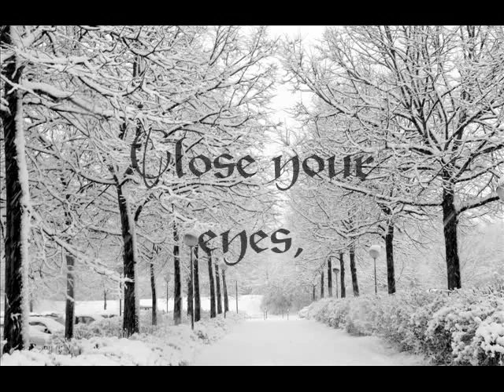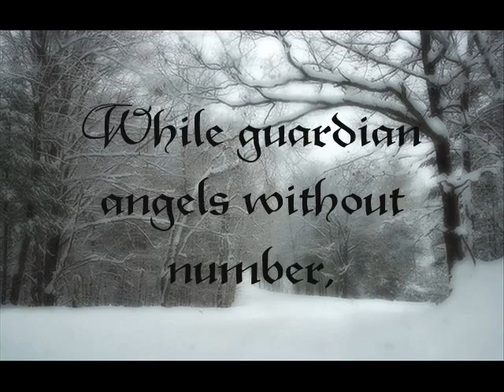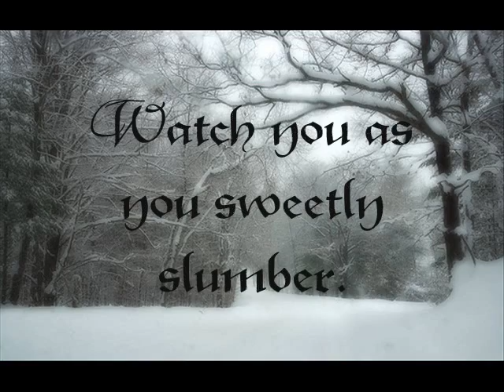Still, Still, Still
For this final week of Advent, Brethren brings the traditional Austrian Carol, "Still, Still, Still". May these words give you peace and hope as we "dream of the joyous day to come"...